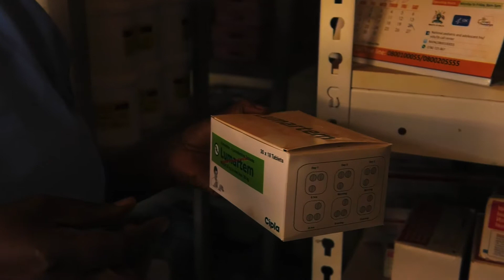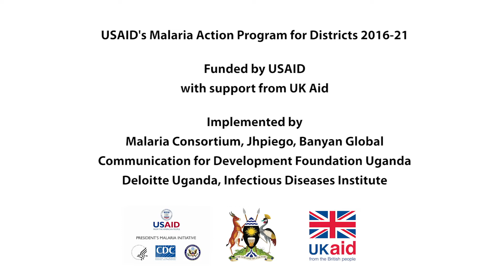MAPD Uganda - Building capacity and sustainable health facilities